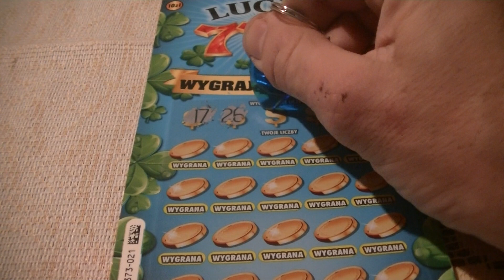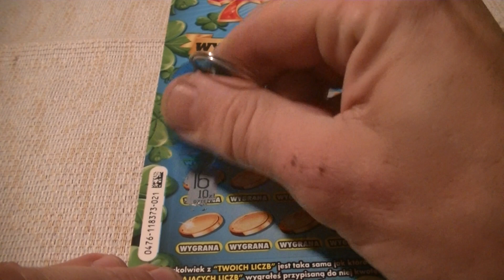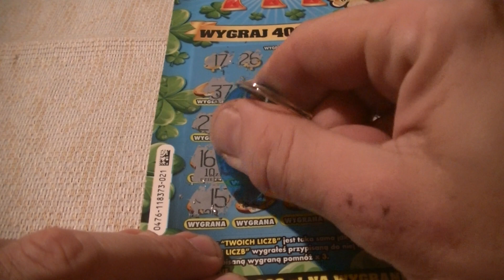Zdrapmas#8. Lucky 777.